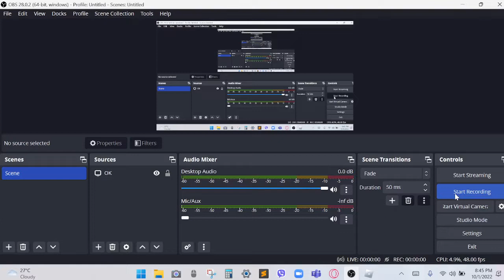Taiwan make china rage quit(roblox rise of nation)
i didnt record the part where he rage quitted sry